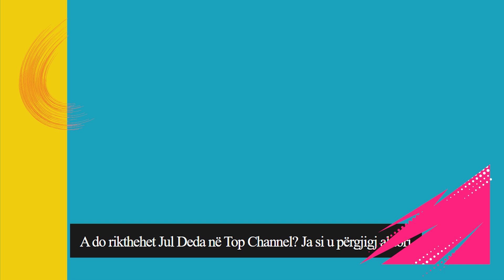Jul Deda ne Top Chanell! Ja vendin e kujt ze ai...